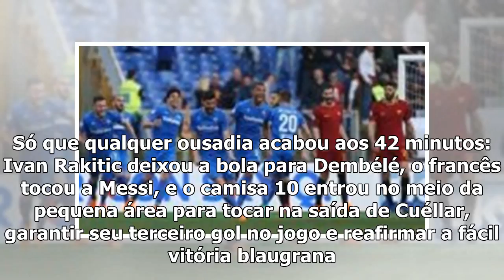O Barcelona só permitiu a pressão do Leganés quando a vitória estava encaminhada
{hashtag}